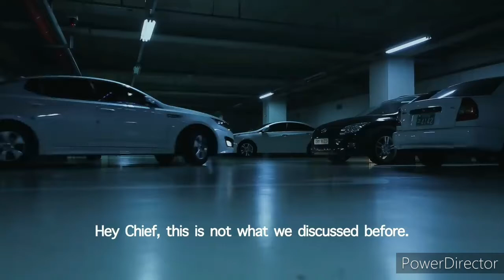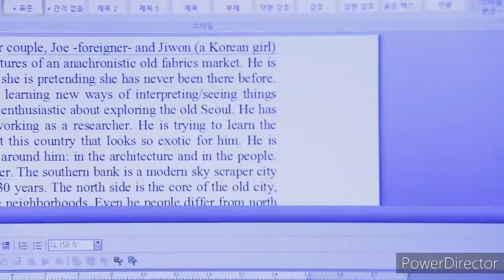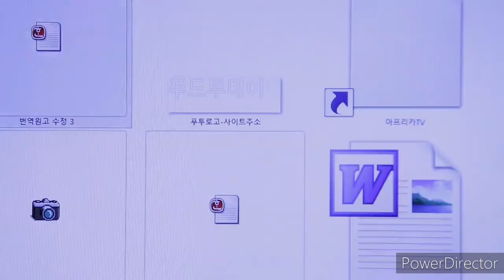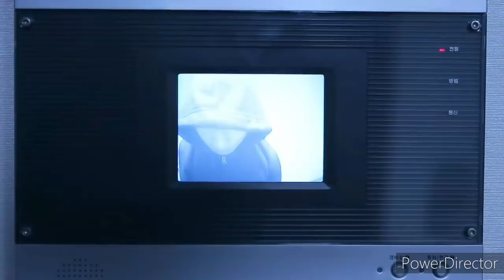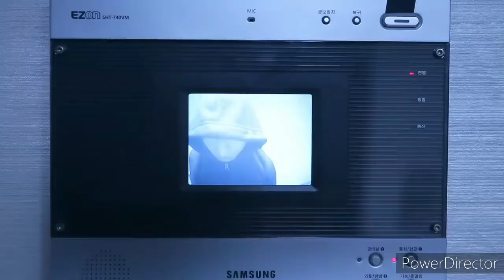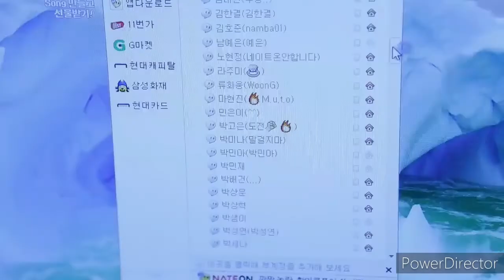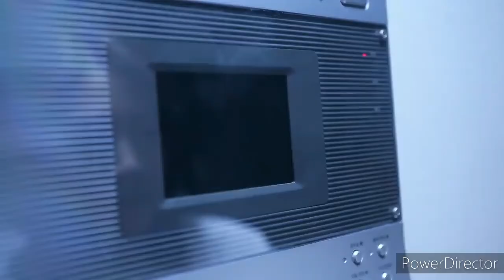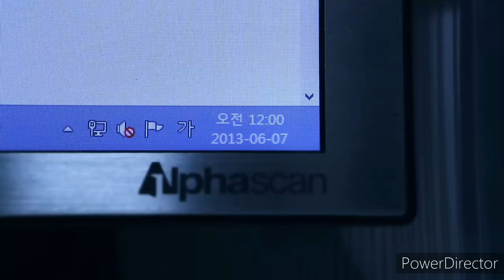Short Horror Movie 1: Eleven Fifty-five PM /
Korean short horror movie with english subtitle